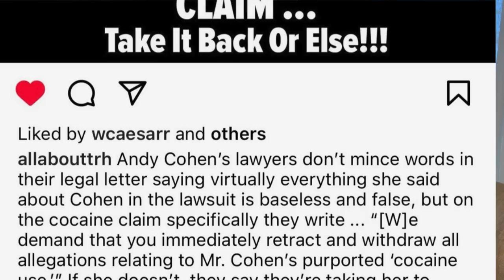RICK & KELLY'S DAILY SMASH FRIDAY MARCH 8: DORIT IS SQUIGGY & ANDY GETS A BIT OF HOUSEWIVES MEDICINE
Rick & Kelly travel to LA to appear on Cooking Kibbutz with Doug Budin & Jeff Lewis Live on Sirius XM, but first Kelly gives a tour of the rooftop at the Pendry Hotel in West Hollywood, and then she absolutely TORCHES Dorit Kemsley's RHOBH reunion look, plus Rick reveals some of the finalists in the Name Rick's News Show contest, and Kelly has a lot more to say about the Leah McSweeney/Andy Cohen lawsuit that you DON'T want to miss IN THE NEWS!

Rick & Kelly are PROUD to be the OFFICIAL LAUNCH PARTNERS with SOULLIFE MINERAL SUPPLEMENTS here in America!

Get your Daily Smash and Rick & Kelly Show hats & sweatshirts

Get your autographed copy of Rick's book "CHASING CATASTROPHE", also

Cast:
Kelly Leventhal
Rick Leventhal